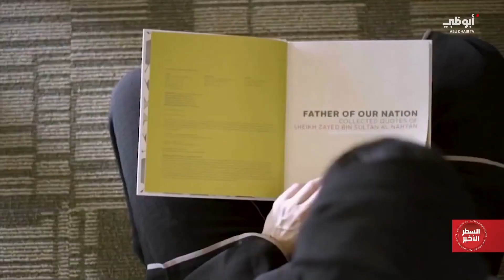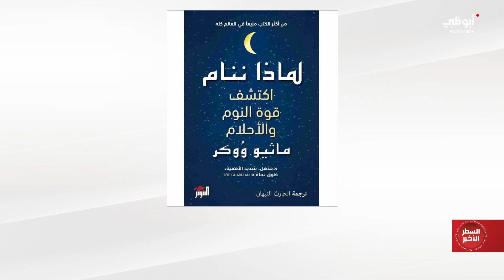السطر الأخير - 7-5-2024